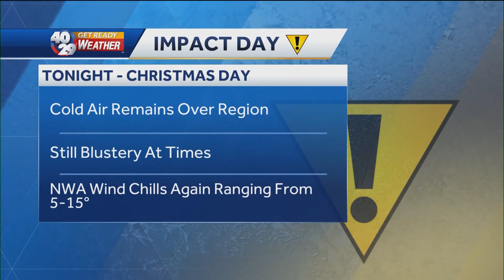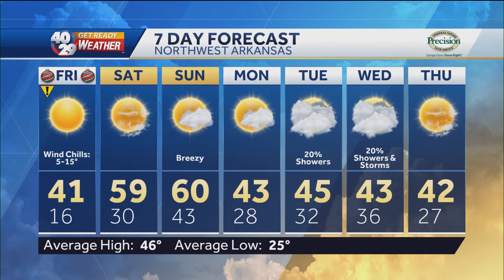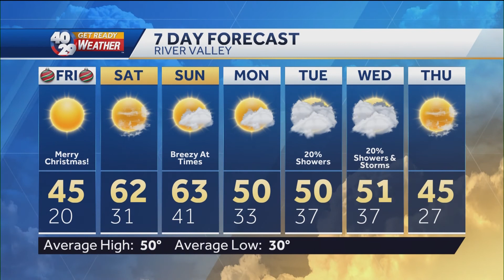Robert Suhr 40/29 News At 9pm Forecast 12-24-20